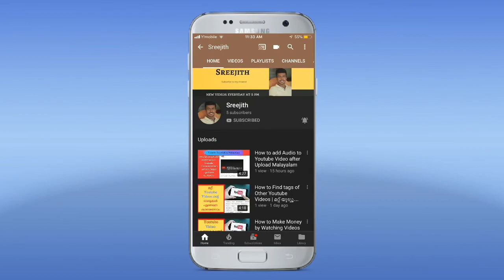How to Make Money Online without any Investments | Malayalam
This is a video on Make Money Online without any Investments | Malayalam